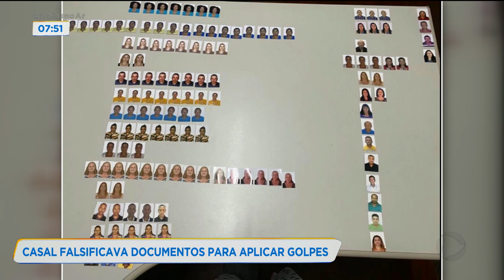CASAL FALSIFICAVA DOCUMENTOS PARA APLICAR GOLPES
UM CASAL DE APARECIDA DE GOIÂNIA FOI PRESO EM FLAGRANTE POR FALSIFICAÇÃO DE DOCUMENTOS. NA CASA ONDE ELES ESTAVAM, A POLÍCIA ENCONTROU MAIS DE SESSENTA IDENTIDADES.